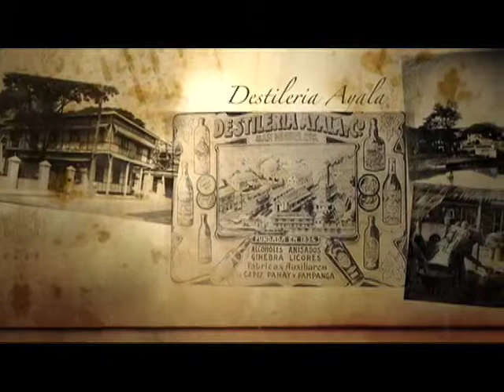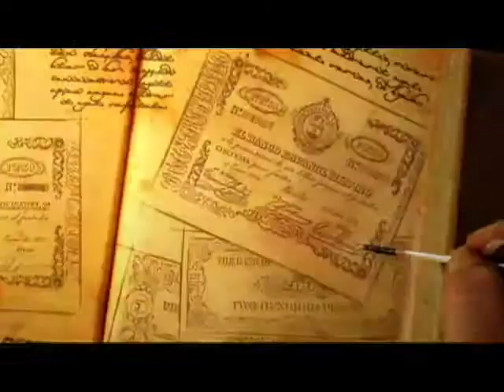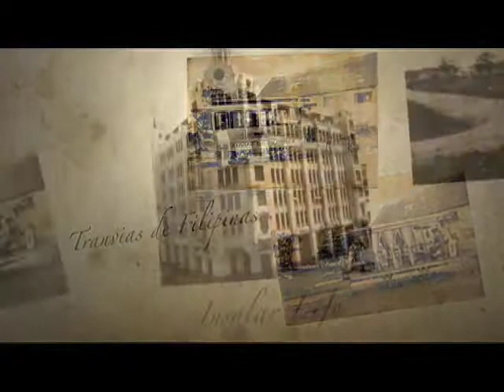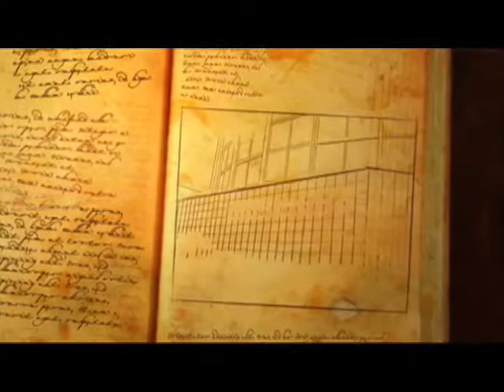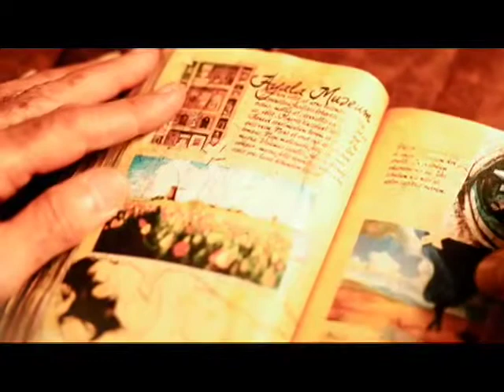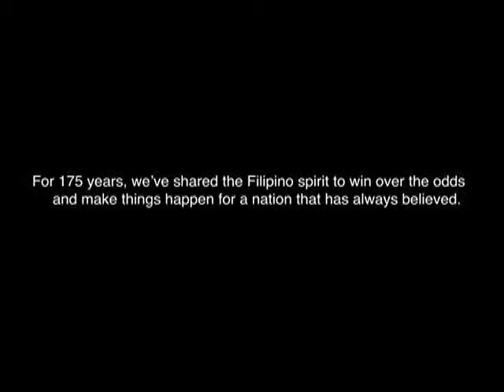Ayala Corporation: Never Stop Believing (2009)